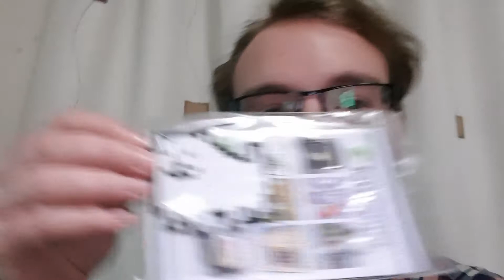An Update From This Ugly Mug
Fiddlesticks

(´･ω･`)_/